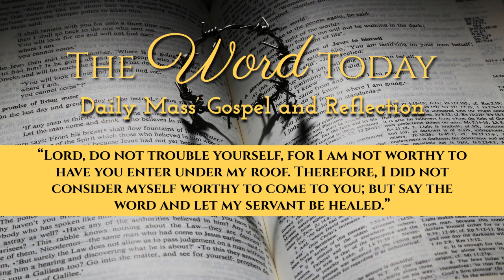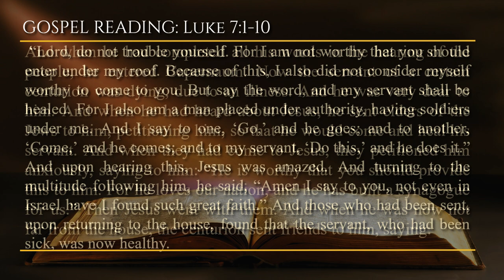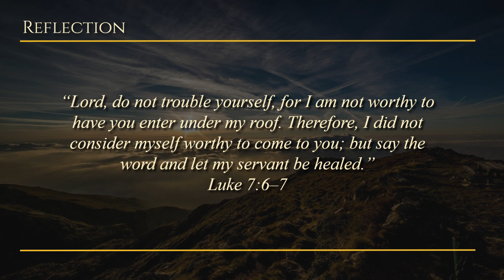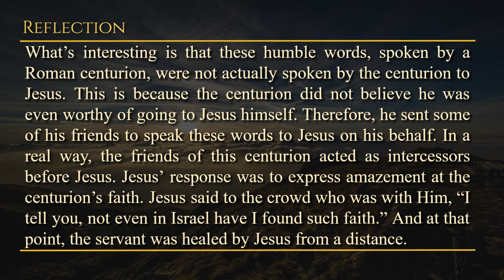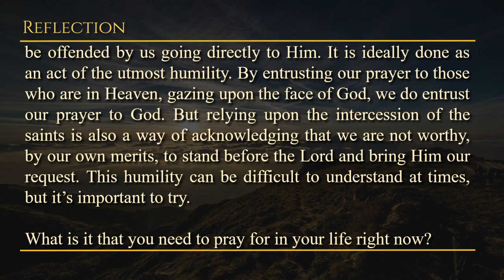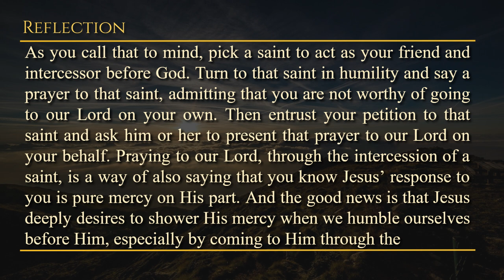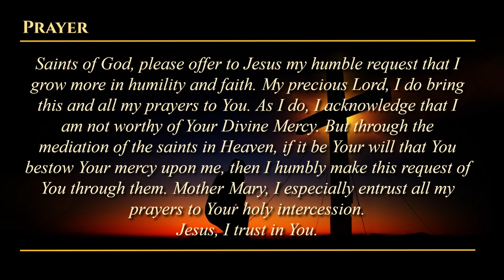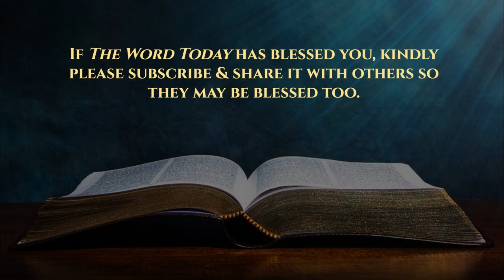Today's Catholic Mass Gospel and Reflection for September 18, 2023 - Luke 7:1-10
The Power of Humble Intercession

Monday of the Twenty-fourth Week in Ordinary Time
Lectionary: 443

Alleluia: Jn 3:16

And when he had completed all his words in the hearing of the people, he entered Capernaum. Now the servant of a certain centurion was dying, due to an illness. And he was very dear to him. And when he had heard about Jesus, he sent elders of the Jews to him, petitioning him, so that he would come and heal his servant. And when they had come to Jesus, they petitioned him anxiously, saying to him: “He is worthy that you should provide this to him. For he loves our nation, and he has built a synagogue for us.” Then Jesus went with them. And when he was now not far from the house, the centurion sent friends to him, saying: “Lord, do not trouble yourself. For I am not worthy that you should enter under my roof. Because of this, I also did not consider myself worthy to come to you. But say the word, and my servant shall be healed. For I also am a man placed under authority, having soldiers under me. And I say to one, ‘Go,’ and he goes; and to another, ‘Come,’ and he comes; and to my servant, ‘Do this,’ and he does it.” And upon hearing this, Jesus was amazed. And turning to the multitude following him, he said, “Amen I say to you, not even in Israel have I found such great faith.” And those who had been sent, upon returning to the house, found that the servant, who had been sick, was now healthy.